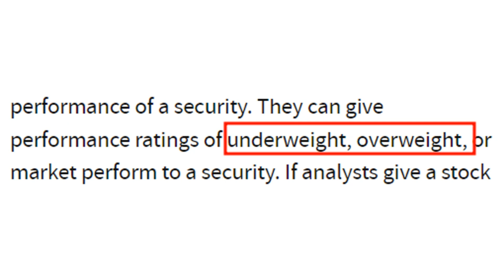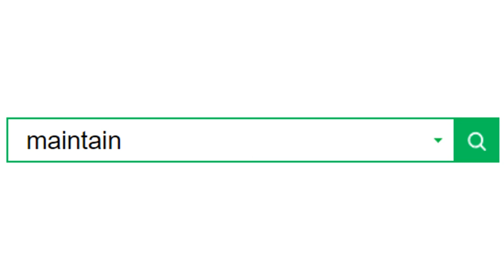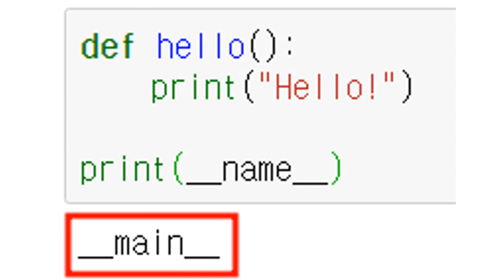최근 ESMO 참관후기 키움증권 리포트 overweight!!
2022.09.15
[산업분석] 제약/바이오: ESMO 2022 참관후기

유가증권이란?

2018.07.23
if __name__ == “__main__”은 왜 필요할까?

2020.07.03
Python if __name__ == __main__ Explained with Code Examples

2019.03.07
[Python]if __name__ == "__main__"

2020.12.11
What does the if __name__ == “__main__”: do?